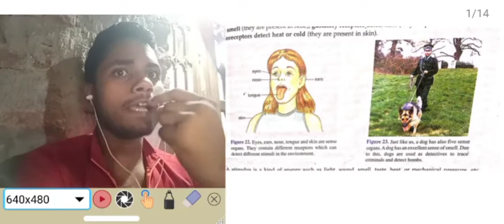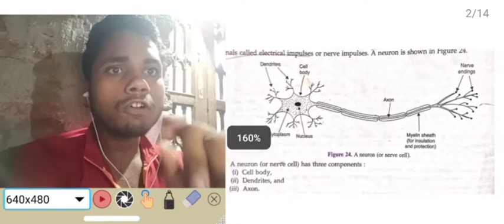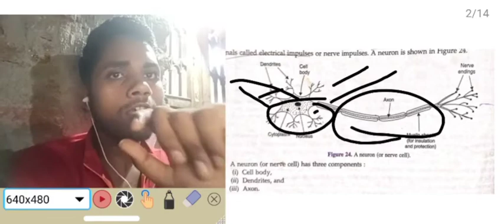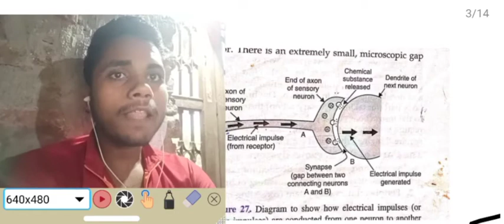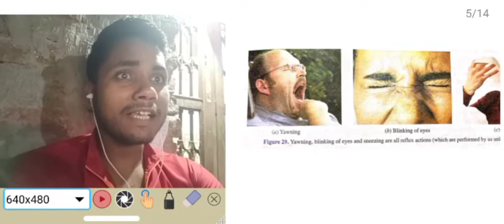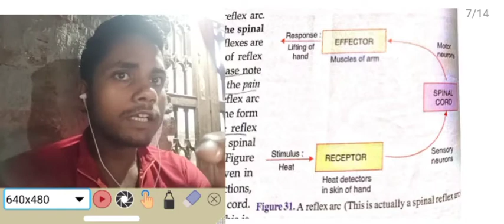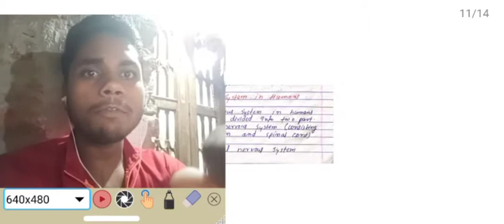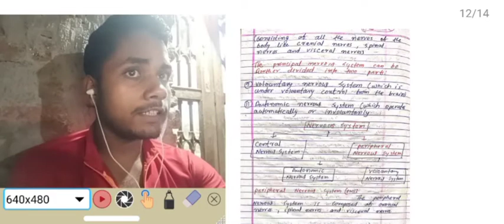voluntary and involuntary actions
what is type of nervous system, voluntary and involuntary actions

Science masti
If u want to learn science than your hardly welcome in our channal